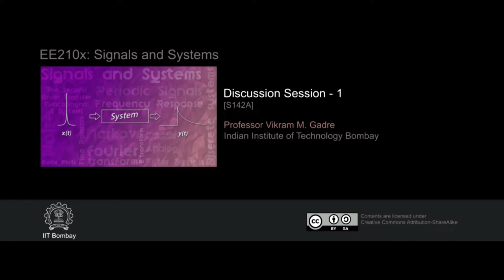EE210x S142A Discussion Session - 1